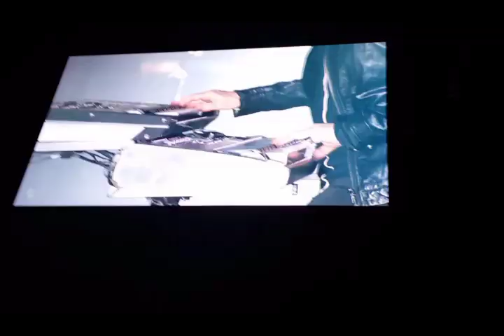THE CURE Live from Mexico City 2019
The Cure live from Mexico City 2019. Foro Sol CDMX. Full concert. Completo.
SETLIST
Mainset:
Plainsong
Pictures Of You
A Night Like This
Just One Kiss
Lovesong
Last Dance
39
Burn
Fascination Street
Never Enough
Push
In Between Days
Just Like Heaven
From The Edge Of The Deep Green Sea
Want
Play For Today
A Forest
Primary
Shake Dog Shake
Prayers For Rain
Disintegration

Encore 1:
Lullaby
The Caterpillar
The Lovecats
Hot Hot Hot
The Walk
Let's Go To Bed
Why Can't I Be You?

Encore 2:
Three Imaginary Boys
Boys Don't Cry
Jumping Someone Else's Train
Grinding Halt (not included in this video)
10:15 Saturday Night (not included)
Killing An Arab (not included)